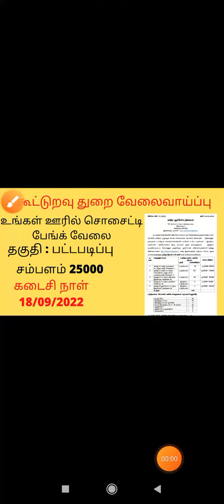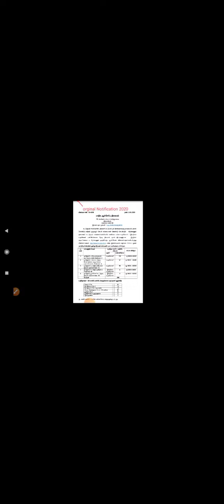co operative society/ assistant job fake notification